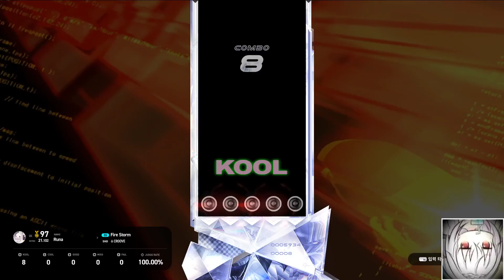Fire Storm 5K SHD (20) 109.81 [EZ2ON]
MF-RANDOM